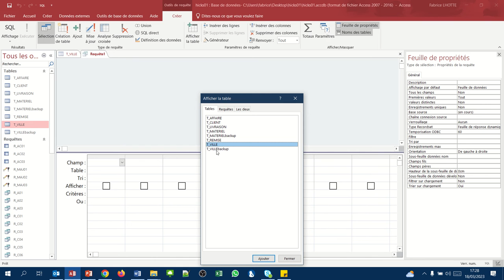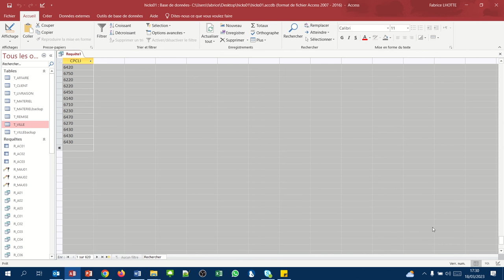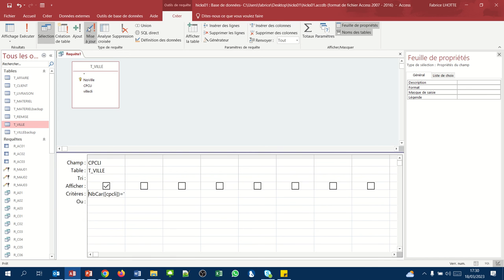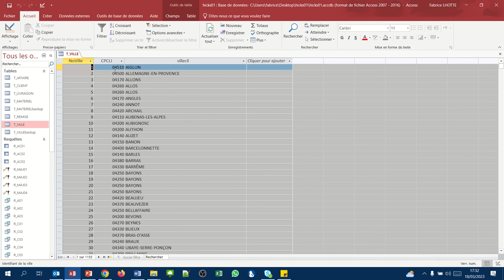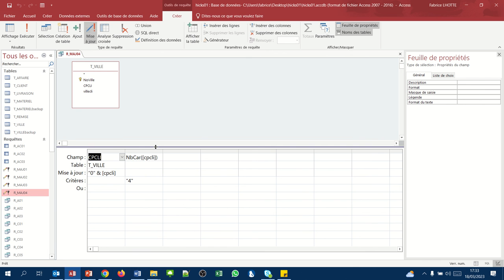Mettre l'ensemble des codes postaux sur 5 caractères (Requete QBE Access Mise à jour 04)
L'import des codes postaux et des villes d'Excel dans Access nous a généré des codes postaux à 4 caractères lorsqu'il y avait un 0 à gauche. Une requête mise à jour permettra de remettre le 0 à gauche.